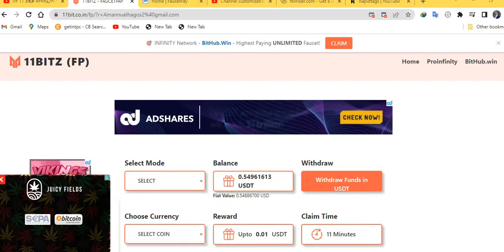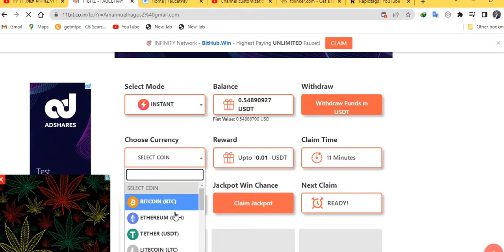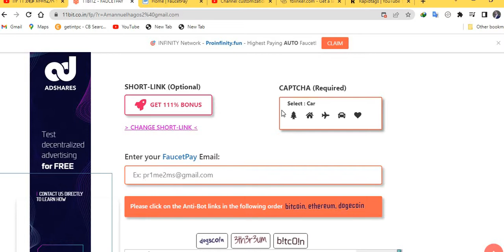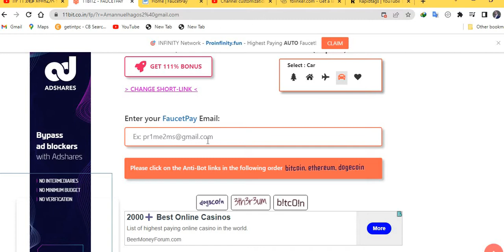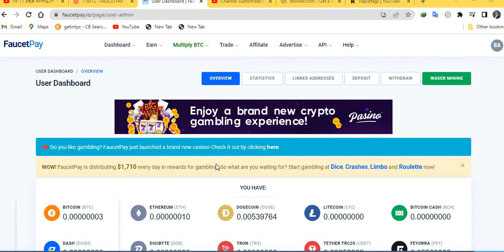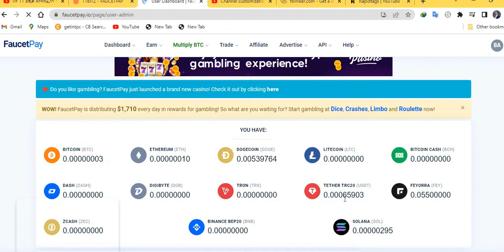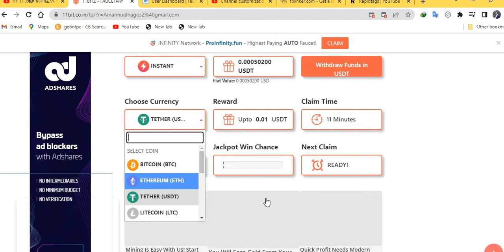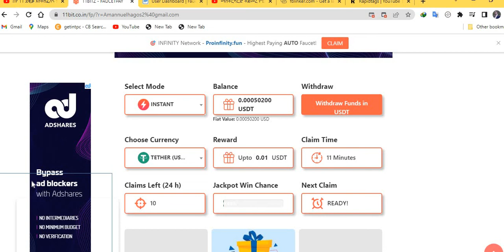በየ 10 ደቂቃ እየተከፈለኝ ነው እስከ 650 ብር እየተከፈለኝ ነው (አዲስ ስራ) | Earn Passive Income every 10 minutes